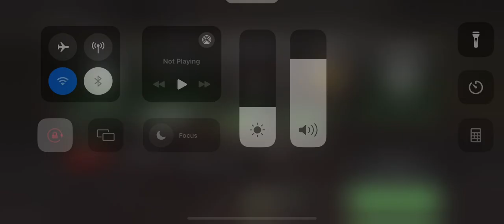Episode 1 mobile royal